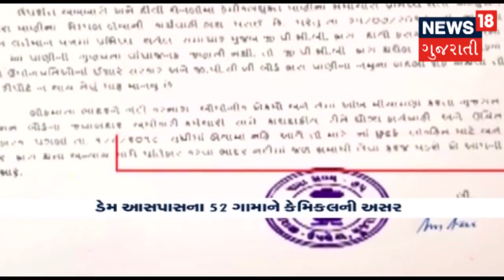Polluted Water of Bhadar Dam creates Political Drama in Gujarat | News18 Gujarati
Polluted Water of Bhadar Dam creates Political Drama in Gujarat.